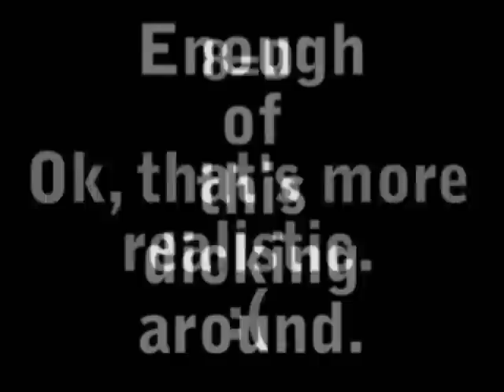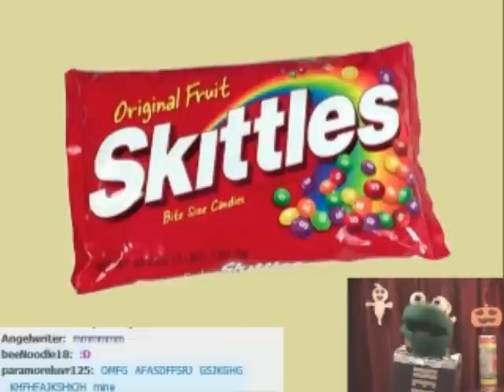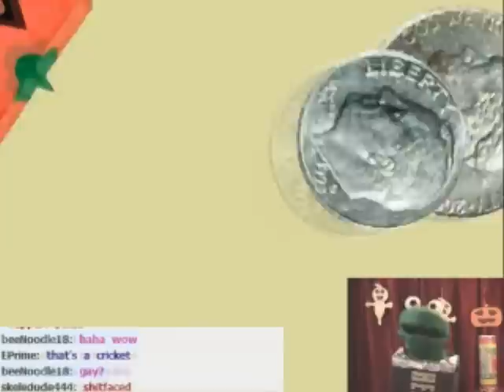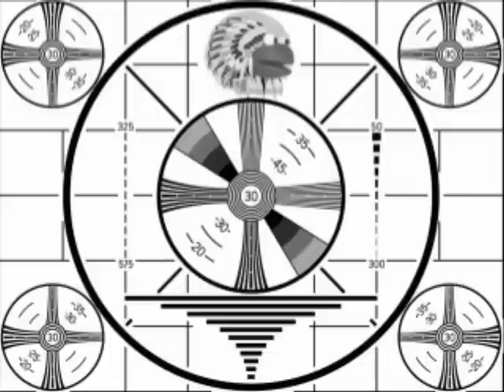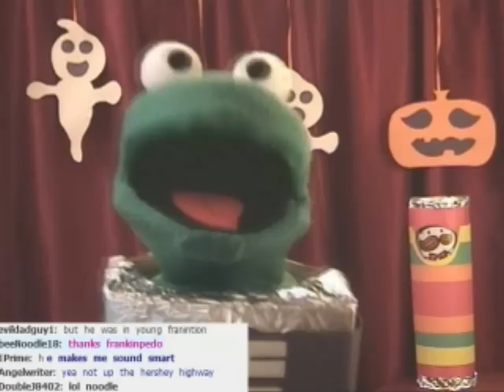Halloween Special - Minion's Reading Train Ep 2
Halloween Special - Minion's Reading Train was recorded before a live web audience.

Minion (or Hershey's Candy Bar) hosts another exciting "Minion's Scary Reading Train" with special guests Frankenstein, a witch, a Jack-o-lantern, and Bloody Mary; not to mention fun with costumes, ghosts, trick or treating and more.

Sorry that the chat is a bit harder to read in than in the last Reading Train episode.  I'm not sure if I recorded it wrong, or if it was due to a software update.